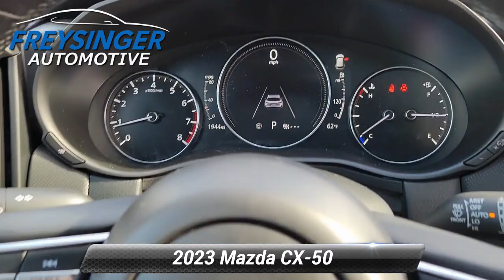Certified 2023 Mazda CX-50 2.5 S Preferred Plus Package, Mechanicsburg, PA M567SL